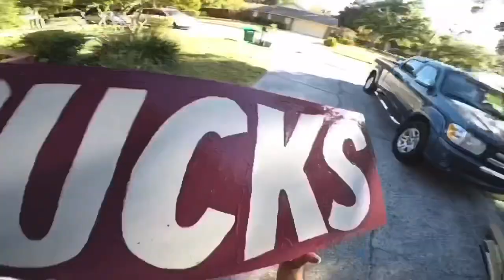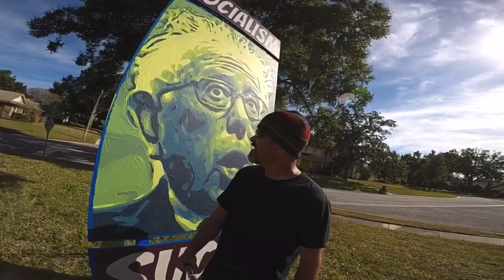Socialism Sucks Art